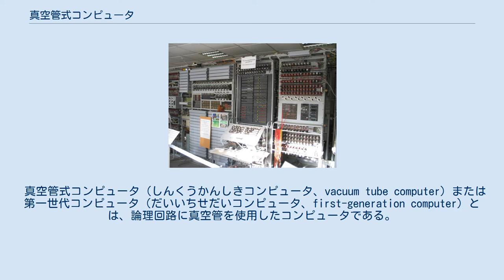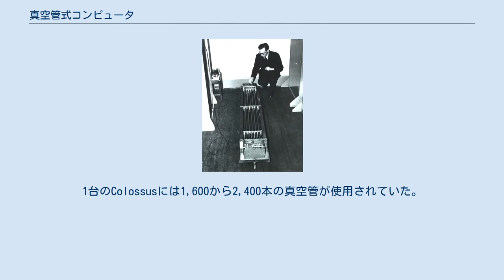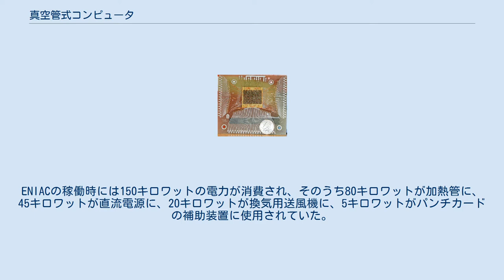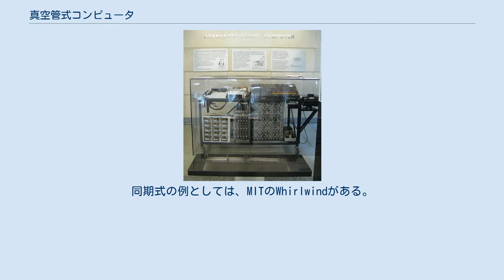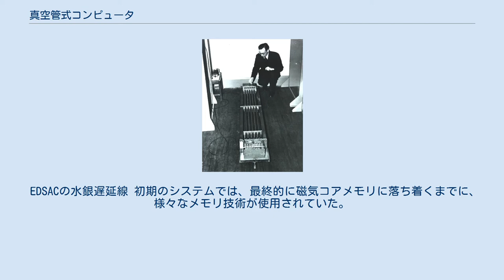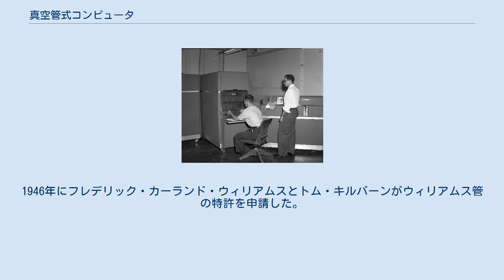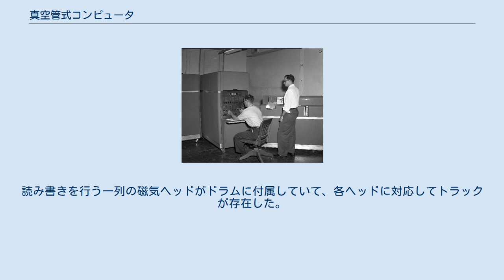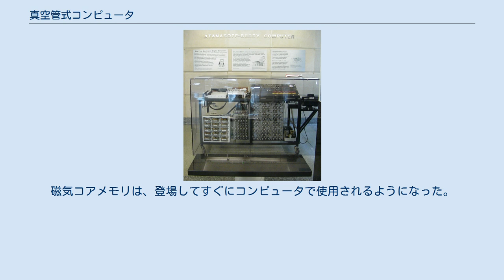真空管式コンピュータ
アイオワ州立大学のアタナソフ&ベリー・コンピュータのレプリカ 1946年に製作されたENIAC。
17,468本の真空管を使用した。
 真空管式コンピュータ（しんくうかんしきコンピュータ、vacuum tube computer）または第一世代コンピュータ（だいいちせだいコンピュータ、first-generation computer）とは、論理回路に真空管を使用したコンピュータである。
 多くは後に登場したトランジスタ・コンピュータ（第二世代コンピュータ）に置き換えられたが、真空管式コンピュータは1960年代に入ってからも製造され続けた。
これらのコンピュータは、ほとんどが一点ものだった。
 クロスカップル真空管アンプによりパルス列が生成されることが、1918年にウィリアム・エクルズとF・W・ジョーダンによって発見された。
この回路がフリップフロップの基礎となり、2つの状態を持つ回路が電子式デジタルコンピュータの基本要素となった。
 アタナソフ&ベリー・コンピュータは、1939年に最初にデモンストレーションされたプロトタイプで、現在では世界初の真空管式コンピュータとして記録されている。
しかし、線型方程式系を解くことができるだけで、汎用的なコンピュータではなく、信頼性もあまり高くなかった。
 ブレッチリー・パークのColossus 第二次世界大戦中、イギリスでは、Colossusなどの特殊用途の真空管式コンピュータを使用して、ドイツと日本の暗号を解読していた。
これらのシステムによって収集された軍事情報は、連合国の戦争遂行に不可欠なものだった。
1台のColossusには1,600から2,400本の真空管が使用されていた。
この機械の存在は秘密にされており、1970年代まで一般の人々はその用途を知らなかった。
 アメリカでは、第二次世界大戦末期にENIACの開発が開始され、1945年の戦争終了後に完成した。
開発のきっかけとなったのは大砲の射表の計算だったが、ENIACの最初の用途の一つには、水爆開発に関連した計算もあった。
ENIACは電子的に保存されたプログラムではなく、プラグボードとスイッチでプログラムされていた。
戦後、ENIACの設計を公開した一連の講演会や、ジョン・フォン・ノイマンによるENIACの後継機の予見可能性についての報告書「EDVACに関する報告書の第一草稿」が広く配布され、戦後の真空管式コンピュータの設計に大きな影響を与えた。
 1951年に世界初の商業用真空管式コンピュータ・Ferranti Mark 1が開発された。
最初の量産型コンピュータは、1953年のIBM 650だった。
 真空管は大量の電気を必要とした。
1946年のENIACには17,000本以上の真空管が使用されており、平均して2日に1度は真空管の故障（場所を特定するのに15分かかる）に見舞われていた。
ENIACの稼働時には150キロワットの電力が消費され、そのうち80キロワットが加熱管に、45キロワットが直流電源に、20キロワットが換気用送風機に、5キロワットがパンチカードの補助装置に使用されていた。
 テキサスA&M大学のIBM 650 コンピュータ内にある数千本の真空管のうち、どれか1本でも故障するとエラーになるため、真空管の信頼性が非常に重要視されていた。
コンピュータ用に、標準的な受信管よりも高い基準の材料を使用し、検査と試験が行われた特別な品質の真空管が製作された。
 真空管式コンピュータの構築には、大きく分けて2つのタイプの論理回路が使用された。
非同期型（直接DC結合型）と同期型（ダイナミックパルス型）である。
非同期は、ロジックゲート間とゲート内の接続に抵抗のみを使用していた。
論理レベルは、大きく分離された2つの電圧で表現されていた。
同期型では、各段がトランスやコンデンサなどのパルスネットワークで結合されている。
各論理素子にはクロックパルスが印加される。
論理状態は、各クロック間隔の間のパルスの有無で表される。
非同期設計は高速に動作する可能性があったが、入力から安定した出力までの論理パスの伝搬時間が異なるため、論理の競合から保護するための回路が必要だった。
同期システムではこの問題を回避できたが、クロック信号を分配するための回路が必要となった。
直接結合型論理ステージは、部品値のドリフトや小さなリーク電流に対して多少敏感だった、動作が離散的であるため、ドリフトによる誤動作に対してはかなりの余裕があった。
同期式の例...